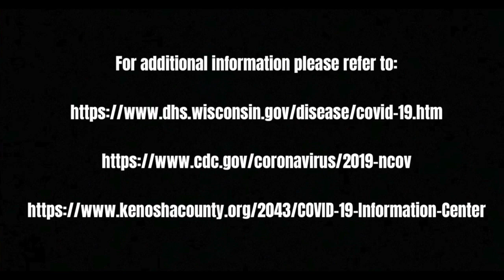Kenosha County Joint Information Center COVID-19 FAQs: April 3, 2020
COVID-19 Q&A with Public Health Nurse Amanda Tuura of the Kenosha County Division of Health and Kenosha Police Lt. Joseph Nosalik.
SHOW MORE